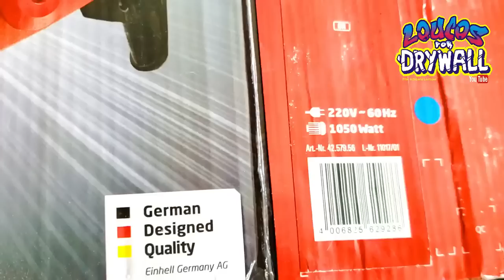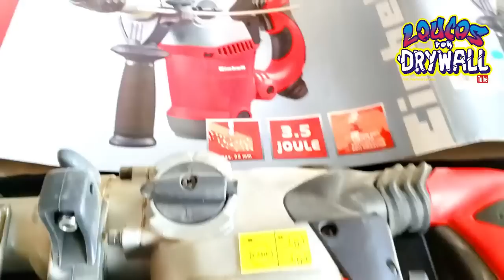Como Escolher o Melhor Martelete ? - Loucos por Drywall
Conheça o Nosso Curso Loucos por Drywall On-Line , Clique no

Se você quer Aprender a Fazer serviços de Drywall em um Passo a Passo : Clique , e conheça o Curso de Drywall On´Line ou Curso Presencial
No Curso com o Professor Adalberto Larroque, Você aprenderá Como fazer Rebaixamento de Gesso , Paredes de Gesso, Rebaixamento de Gesso decorado e Tratamento de Juntas.

drywall
gesso acartonado
imcon
knauf
forro